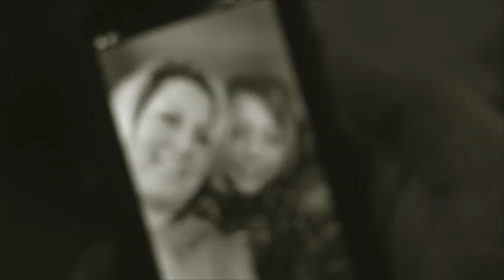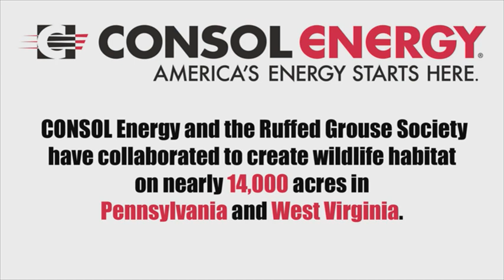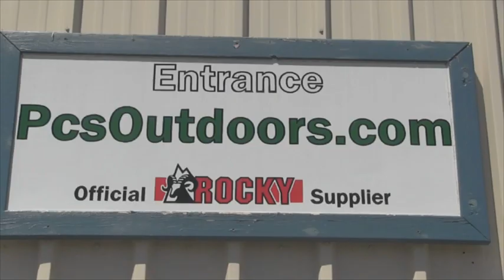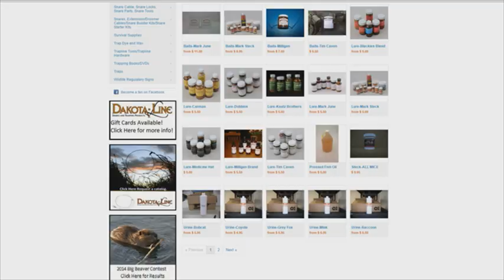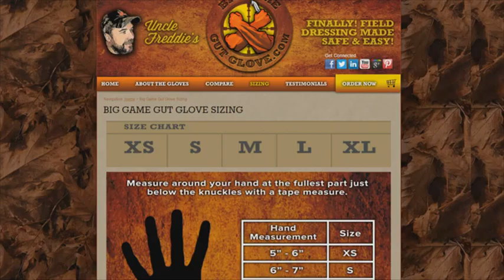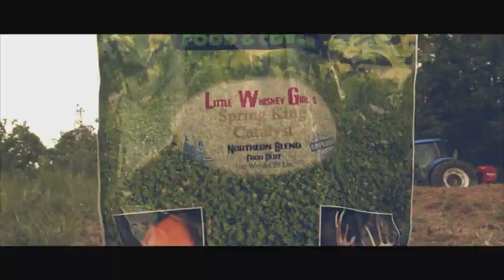Trapping Time Episode #3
Robby Gilbert takes you on his trap line in Ohio and Pennsylvania for a couple of firsts for a veteran trapper!